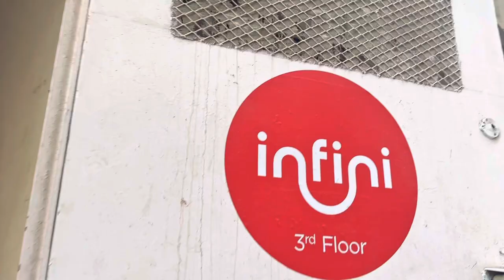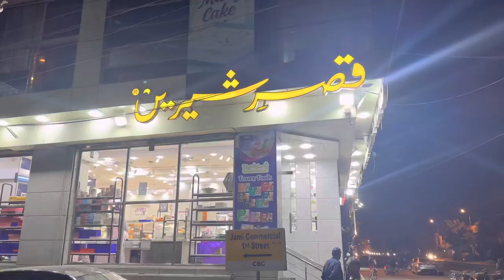Photoshoot Day Behind the Scenes Vlog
Hey guys, assalam o alaikum as you know I am totally new here on YouTube and it's Arshan Ali, and I'm stoked to show you my modelling side in this vlog! You'll get to see all the behind-the-scenes action from my photoshoots, including my glam squad getting me ready to slay the camera. I'll also introduce you to the amazing team who help me bring my vision to life. But modeling isn't the only thing I do! I'll take you along with me as I hang out with my squad, explore new places, and pursue my other passions.